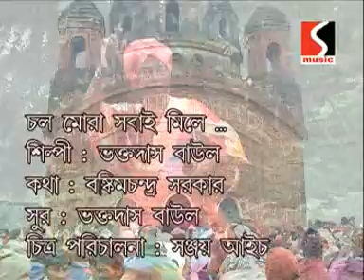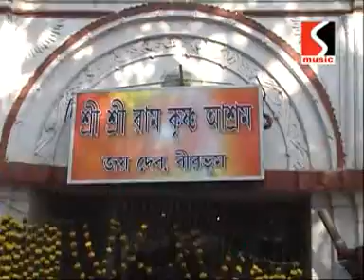বাউল গান- চল মোরা সবাই মিলে (জয় দেব মেলা )- ভক্ত দাস বাউল -Shilpa Music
Sanjoy Aich Presents
Singer- Vakto Das Baul
Lyrics- Bankim Chandra Sarkar
Composer- Vakto Das Baul
Music Director- Bankim Chandra Sarkar
Camera- Basu Dev Banerjee
Editing- Mithun
Producer  & Director- Sanjoy Aich

Thank You So Much Friends For Supporting Us..

Plz Show Your Love Like This.. 🙏😍😊

অভিনয় করতে চাইলে যোগাযোগ করুন - 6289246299